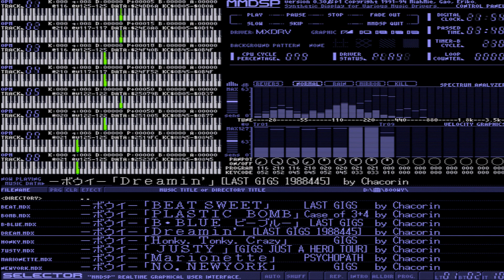【 X68000 】 BOØWY Dreamin' 【 BGM 】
ええのう。

Memory     :12MB+4MB+16MB(X-simmVI+Nereid+MK-HM16)
Hard Disk  :4.3GB(内蔵) (QUANTUM FIREBALL ST4.3)
SLOT       :MIDI(midiori)
           :Nereid(LAN+Memory+USB)
MIDI       :SC-88PRO
S-CONVERTER:XPC-4
CAPTURE    :GAME CAPTURE HD II

Controller:
CPSF Adapter/CPS FIGHTER